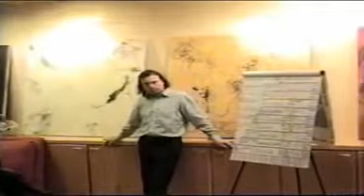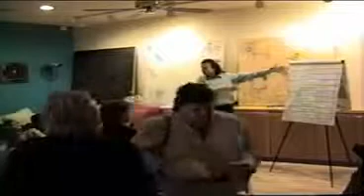Ian Xel Lungold, explain disaster 2012 www globeunited com